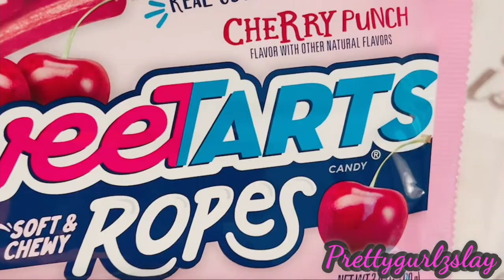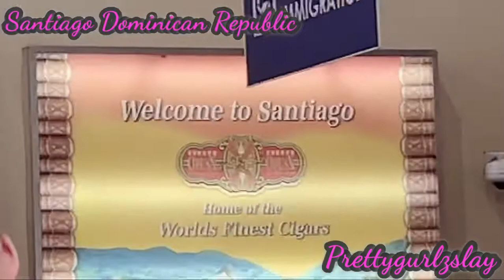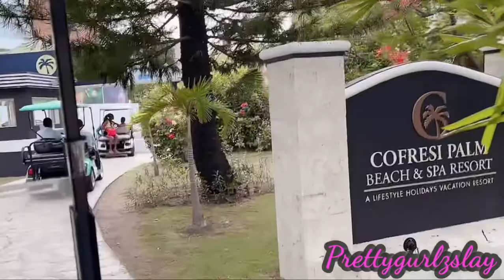First solo flight to the Dominican Republic pt.1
Heyy slay babes this vlog is showing my first flight and my first international flight as u meet up with the the stylist takeover crew and we enjoy some vacation time beautiful beaches excursions and handle some business too. 💕